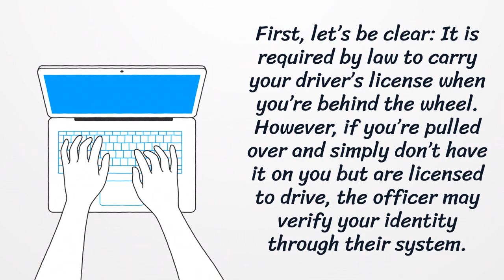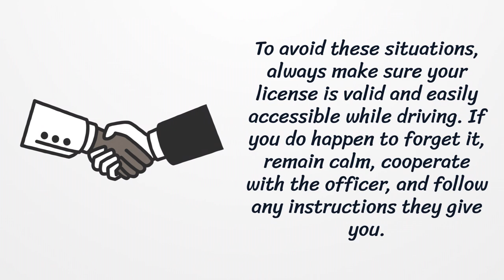What Happens if You Get Pulled Over Without Your License?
If you’re pulled over without your driver’s license, you may receive a citation or fine, depending on your state’s laws. In this video, we’ll explain what happens and how you can avoid penalties for driving without your license.